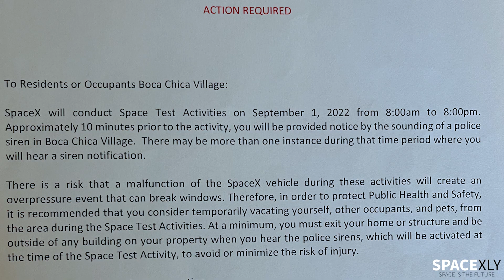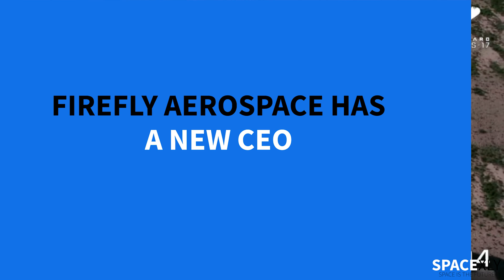NASA awarded $1.4 Billion Contract to SpaceX, Booster 7.1 Tested + Blue Origin NS23 Mission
In this video, I have covered daily updates from Starbase, NASA giving more contracts to SpaceX, Blue Origin's NS23 Mission, and Firefly's New CEO.

Credit: Ocean Camera Space Corp., SpaceX, Labpadre, Blue Origin, Firefly.